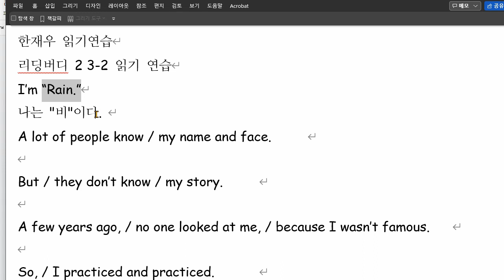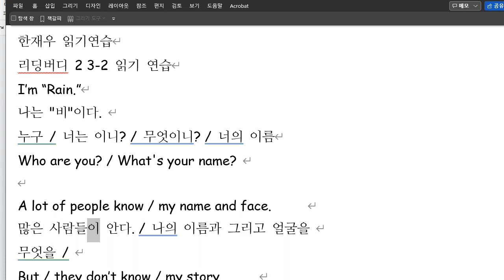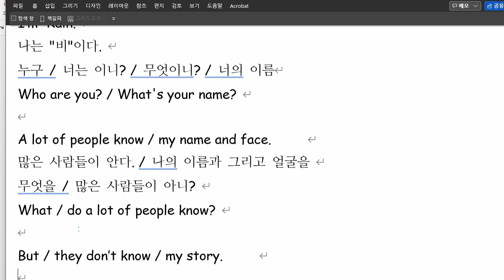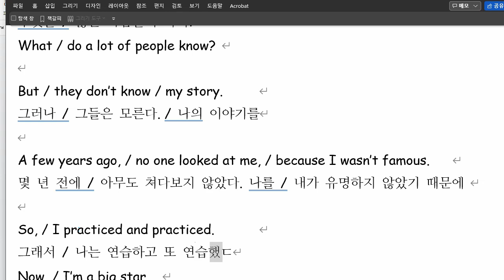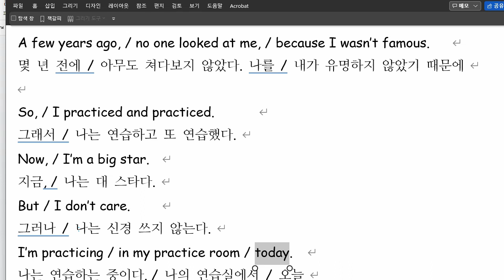한재우 2021 11 18 칡기연습 성취도 85